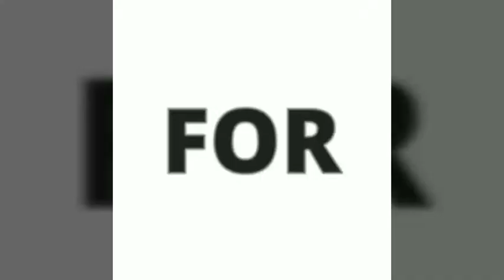Two different sheds WAP 4 locos | & When camera shoot to son, he done cute smile !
Last month captured this both videos. 4 to 5 hours late running Bhusawal pune express with Bhusawal WAP 4 captured. And next video Pune Indore express capture. End of video when I hold to camera my son he makes cute smile !